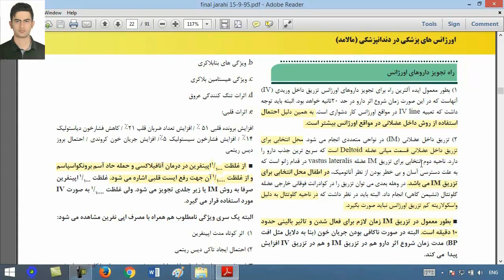تطابق با آزمون 97 - درس جراحی - سوال 145